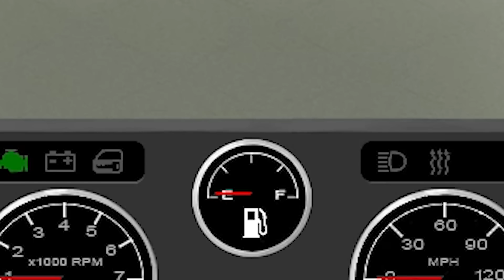좀보이드 20분 만에 탈출하는 한국 랭킹 1위, 듀파 장인초대석 [테스터훈]